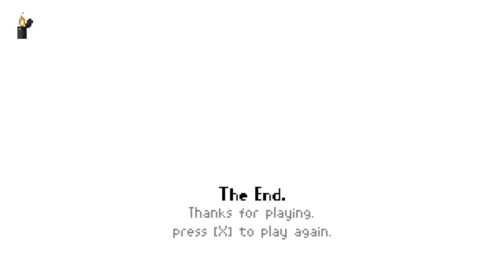Last Train Home - Atmospheric Pixel Art Horror - Itch.io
This is a short horror-adventure game about being stuck on a train.